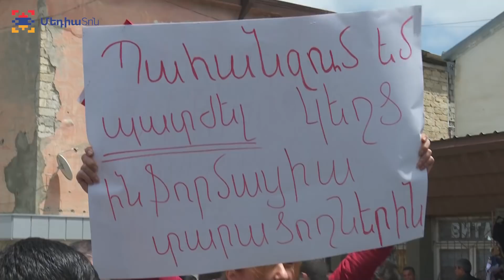Ստեփանակերտյան հավաքների 4 րդ օրը Четвертый день степанакертских митингов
Ներքաղաքային անհանգիստ տրամադրություններն այսօր էլ իրենց շարունակությունն են ունեցել: Երեկ ուշ երեկոյան հանրապետության նախագահի հետ հանդիպումից հետո ցուցարարների պատվիրակությունը կեսգիշերն անց նորից վերադարձել է ազատամարտիկների փողոց, որտեղ նրանց սպասում էին մի խումբ ցուցարարներ՝ բանագնացներից լուրն առնելու և հետագա անելիքները հստակեցնելու համար: Պատվիրակները խոստացել են հանդիպման արդյունքները հրապարակել այսօր:

Внутригородкие беспокойные настроения продолжились и сегодня. Вчера поздно вечером после встречи с президентом страны делегация митингующих после полуночи вновь вернулась на улицу Азатамартикнери, где их ждала группа митингующих: услышать новости от переговорщиков и уточнения дальнейших действий. Делегаты пообещали рассказать о результатах встречи сегодня.

Domestic tense atmosphere had its continuation today. Yesterday evening, after a meeting with Artsakh Republic President, the delegation of protesters returned to the Azatamartikneri street at midnight, where a group of demonstrators were waiting for them to get information and to clarify what to do next. The delegates promised to present the results of the meeting.